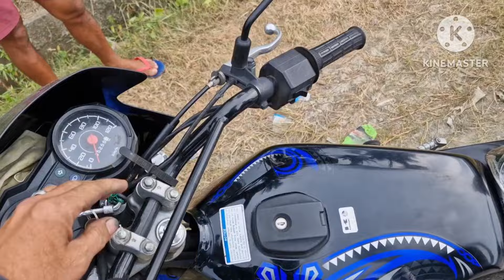Aksidente ng naman, di mo alam kung Kelan darating! buti safe ako! dinamay ng walang ingat na driver